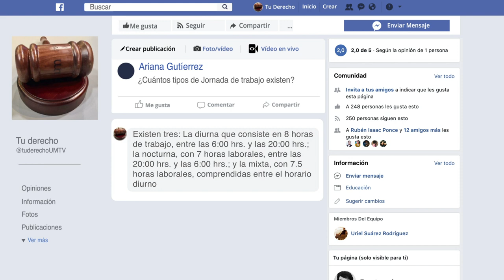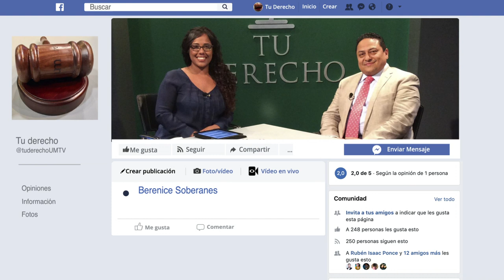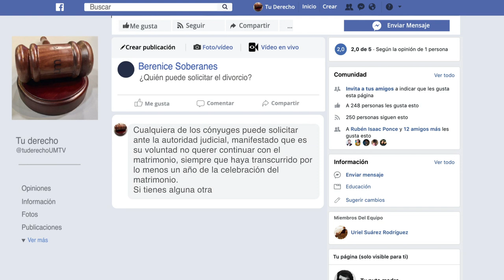Tu Derecho - Sociedad Mercantil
Hoy vamos a hablar un poco acerca de lo que son las finanzas, la sociedad mercantil o comercial, vamos a hablar acerca de las instituciones financieras y cómo lidiar un poco con el acoso que quizá se pueda presentar en algún momento. También acerca de las deudas un tema bastante importante. Hemos invitado a Licenciado Óscar Marquez en es licenciado en derecho y está aquí con nosotros para aclararlos muchas dudas al respecto de este tema y algunos consejos también.